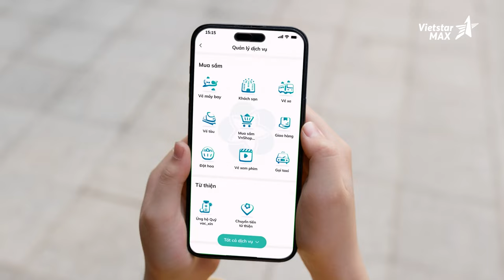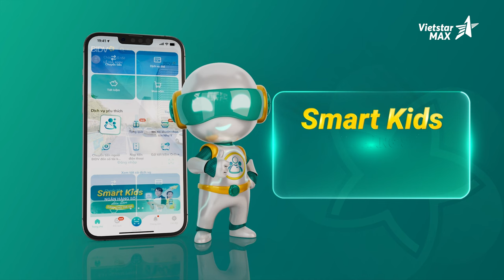TVC quảng cáo 3D - BIDV Smart Kids | quay video quảng cáo | công ty làm phim doanh nghiệp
Trong TVC quảng cáo 3D cho dịch vụ BIDV Smart Kids, hình ảnh đầy ẩn dụ của con vật mascot 3D thể hiện rõ các chức năng độc đáo của sản phẩm. Sự hợp tác giữa BIDV và VietstarMAX với công nghệ 3D đem đến một thế giới sống động, kết hợp giữa tiện ích tài chính thông minh và học tập sáng tạo cho trẻ em.

BIDV Smart Kids đáng tin cậy và giúp phụ huynh xây dựng tương lai sáng tạo cho con em mình."

Lĩnh vực chính:
1️⃣..  Sản xuất TVC quảng cáo
2️⃣..  Sản xuất phim Viral video marketing
3️⃣..  Sản xuất phim doanh nghiệp